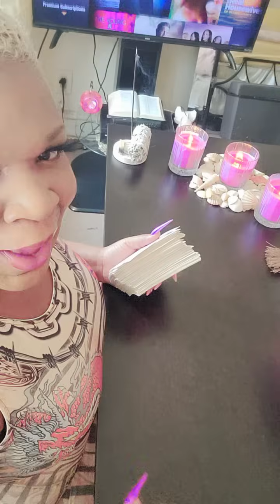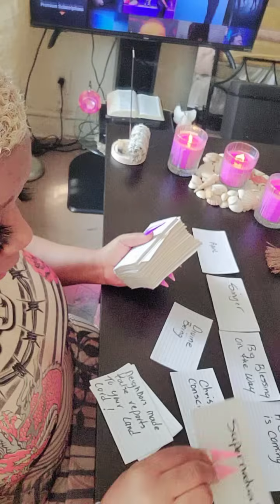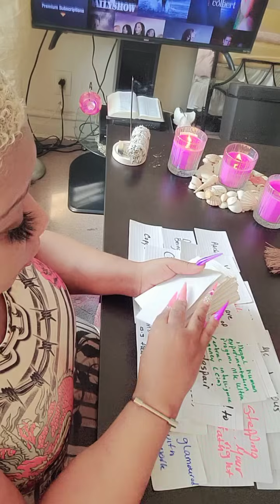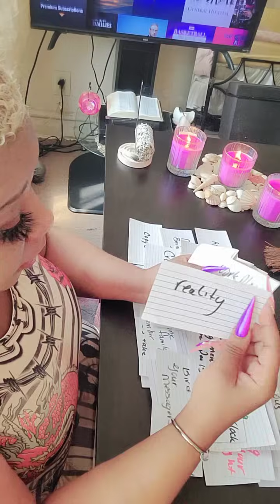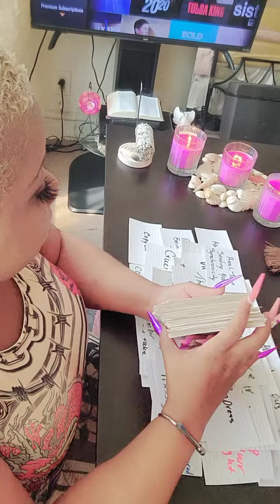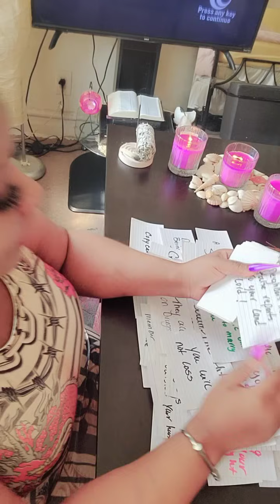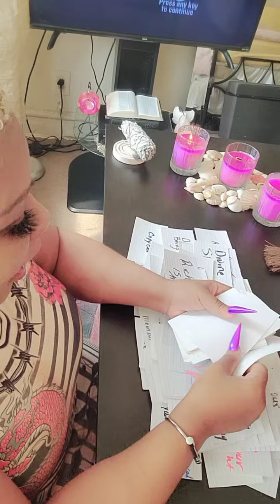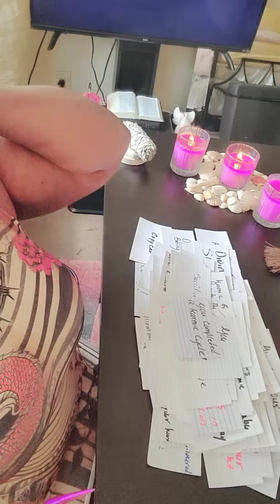THE GALACTIC FEDERATION TOUCH DOWN🌍 UR ALIEN👽 FAMILY IS HERE PROTECTING U FROM DEMONIC OCCULT!